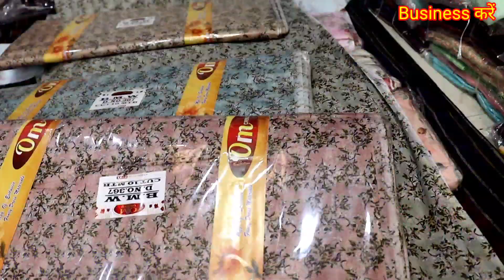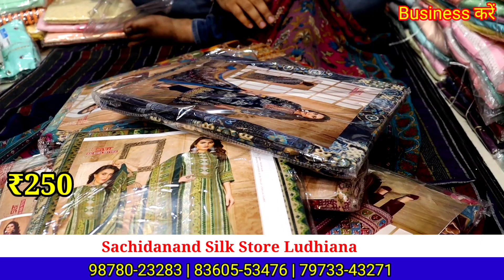print Dupatta suit ₹155 से शुरू / सबसे सस्ता प्रिन्ट सूट | sachidanand Silk store Ludhiana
वीडियो वाले रेट पर माल न मिलने पर  शिकायत जरूर करें
चैनल का नं 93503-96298 (Mantosh)

Shop Name -.
Shop address.
Mob. .

1st link chat./JYWvxkUq9lQ...
2nd link chat./IdBen2FTgeI...
3rd group chat./FaBbH82ylQi...

winter Suit,
ladies suits,
cotton suits,
ambala market,
ambala wholesale,
 ghumar mandi suits,
wholesale market,